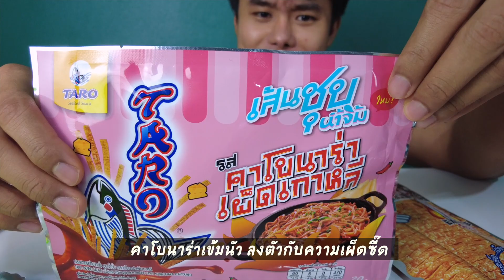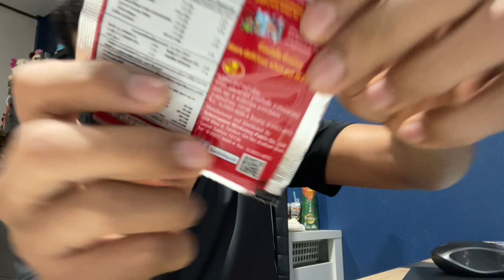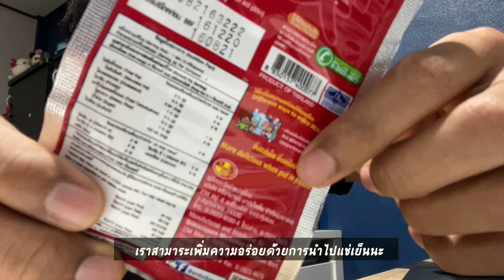ขนมเซเว่นกับ 7 ขนมเผ็ดนิดๆ ไม่เผ็ดเท่าไร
ขนมเผ็ดเซเว่น 7 อย่างที่นำมาในวันนี้ ยังไม่ค่อยเผ็ดเท่าไร แต่ก็อร่อยดีนะกินได้ทั้งคนกินเผ็ดและคนไม่กินเผ็ด